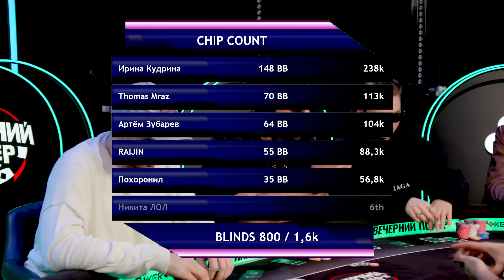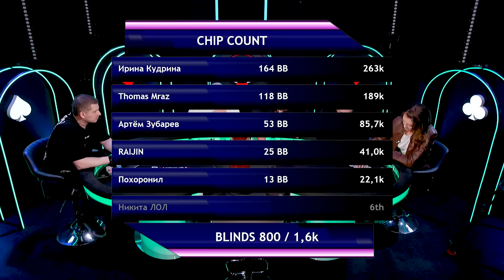Чек вне очереди и вера в ПОБЕДУ! Как решить проблему большого стека?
Вы смотрите новый выпуск «Вечернего Покера»! Кто же станет победителем? Звездные участники сразятся с профессиональными игроками в Покер. Победит сильнейший. Пиши в комментариях, кто на твой взгляд, одержит победу.

В игре принимают участие:

Никита ЛОЛ @nikitkalol — блогер и резидент радиостанции Studio 21. Известен по шоу «Злой Школьник» и YouTube-каналу «ЛОЛ ЮНИВЕРС», а также сотрудничеству с Дашей Instasamka.

Thomas Mraz @thomasmr4z — хип-хоп исполнитель, сонграйтер, основатель лейбла hangov3r, музыкальный продюсер в кино.

RAIJIN @noburu.raijin — молодой и амбициозный артист из Москвы, резидент лейбла hangov3r, основателем которого является Thomaz Mraz.

МЦ Похоронил @pohoronil — баттл рэпер, чемпион SLOVO, финалист 3 сезона Versus: Fresh Blood, ведущий Studio 21.

Ирина Кудрина @irinakudrina — постоянная участница турниров в Сочи, не делающая поблажек мужчинам.

Зубарев Артем @zubarev_artuom — инженер-строитель и победитель отбора на участие в «Вечернем Покере».